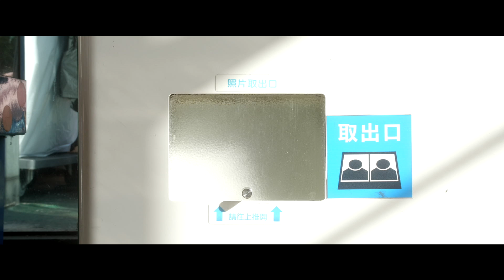UNNAMED (Short) - Trailer - Frameline45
UNNAMED (未命名)
Taiwan Shorts
DIRS Chang Chun-Yu & Gao Hong | Taiwan | 2019 | 29m

A girl called Zhang Ya-Ting wants to change her name. A boy called Hong Jia-Hao wants to end his relationship with his sex buddy. The young generation cries out in frustration in this era when sexuality and self-identity have become uncategorizable.